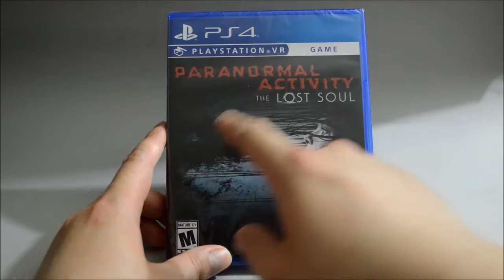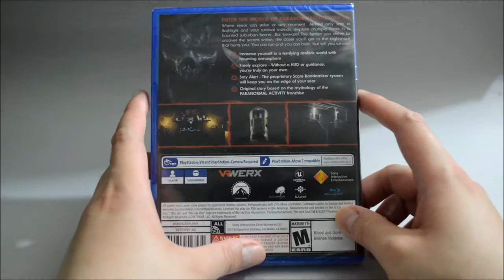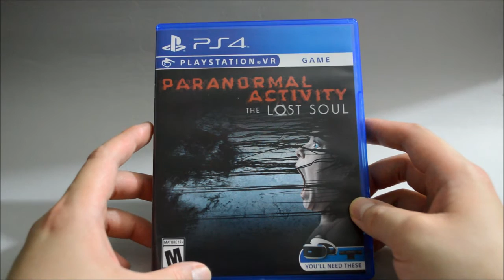Paranormal Activity: The Lost Soul PS4/PSVR Unboxing & Overview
Paranormal Activity: The Lost Soul PS4/PSVR Unboxing and Overview.